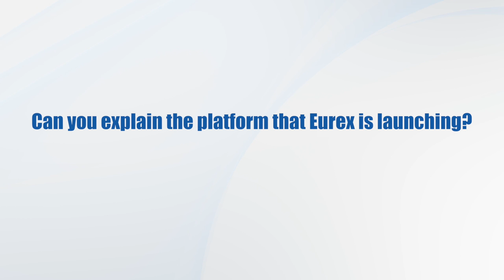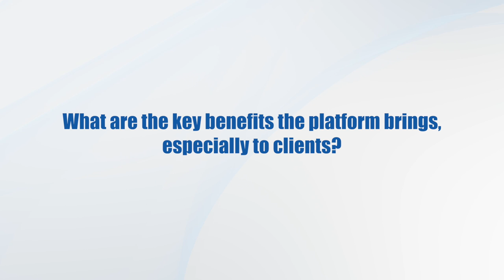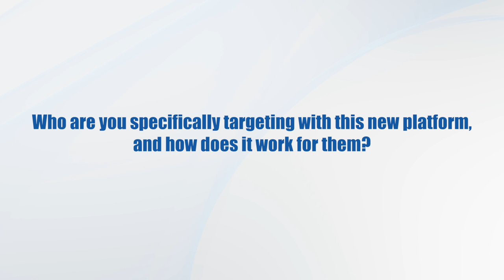Focus: RFQ Platform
Eurex takes another strategic step and further enhances its market structure by applying its core competences around transparency and process efficiencies to the over-the-counter market.
In an interview with The Trade, Randolf Roth, member of the Executive Board of Eurex, spoke with Joe Parson, Editor, TheTrade, on Eurex’ latest RFQ (request for quotes) platform.